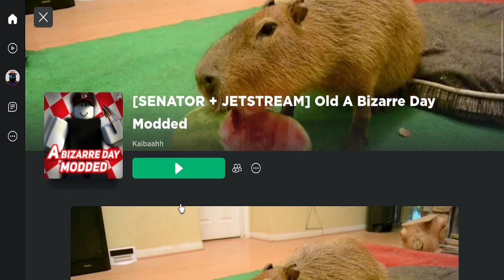Playing stand/jojo games(roblox)